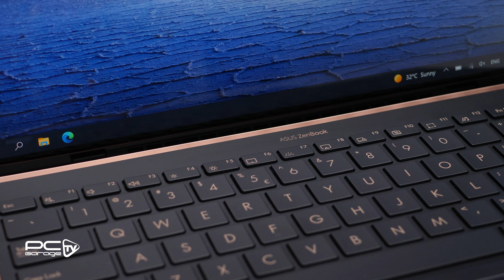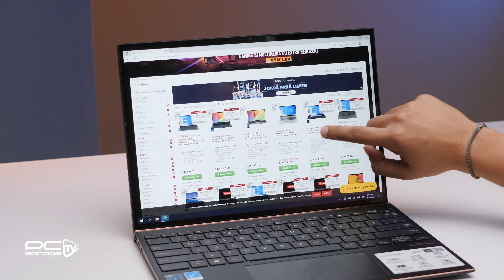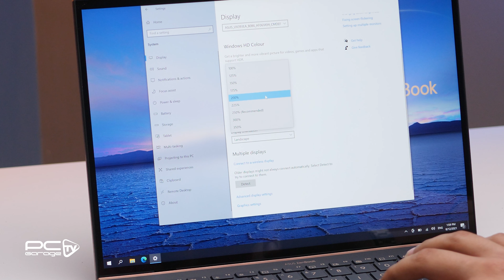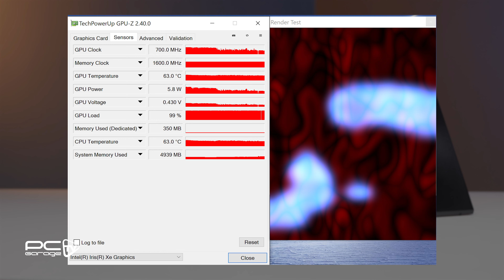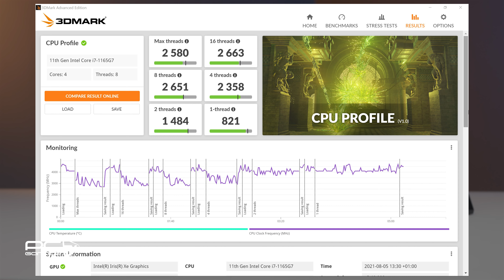Intel Evo - Noul standard al Ultrabook-urilor.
Pentru episodul de astazi am pus mana pe ultrabook-ul ASUS ZenBook S UX393 ce face parte din platforma Intel Evo. Gameri fiind, nu puteam sa nu testam si cateva jocuri pentru a vedea cum se comporta solutia grafica integrata Intel Iris Xe. Spre surprinderea noastra, not bad.
Urmareste clipul pana la final pentru a vedea rezultatele si toate beneficiile unui ultrabook Intel Evo.

Chapters:
0:00 - Intro
0:20 - Istoric Ultrabook
4:21 - Intel Evo
5:17 - Cerintele unui ultrabook Intel Evo
9:43 - Cum recunosti ca un ultrabook este Intel Evo
10:14 - ASUS ZenBook S UX393
10:54 - Gaming?
12:47 - Teste sintetice
13:32 - Fortnite
14:21 - Concluzii
14:51 - Outro